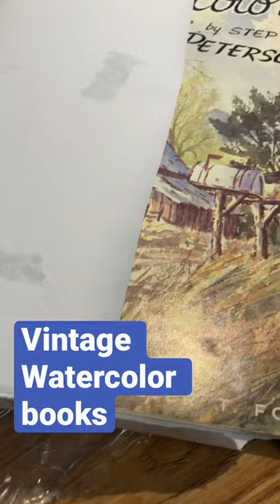Vintage Watercolor Art Books by Kolan Peterson / Walter Foster